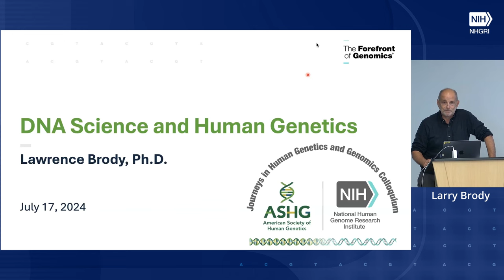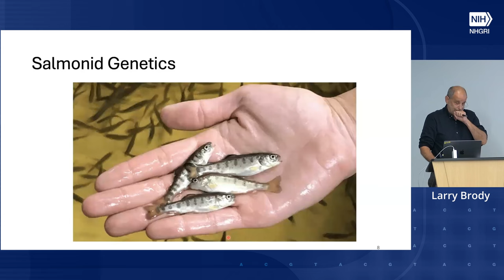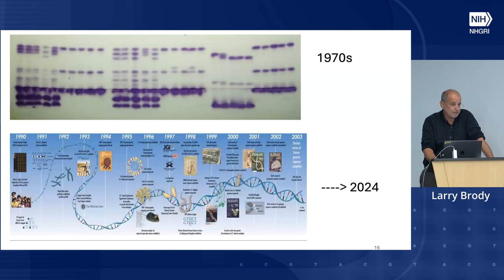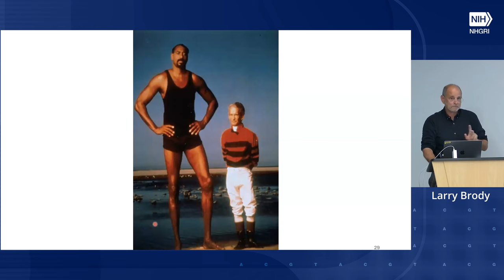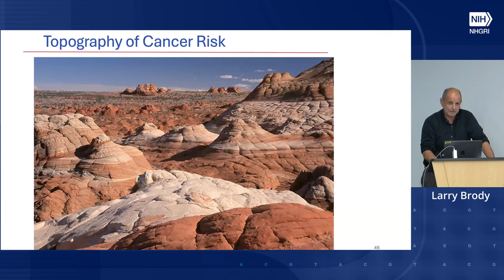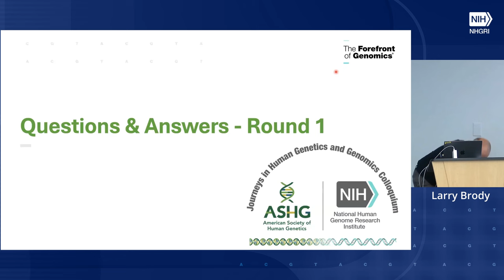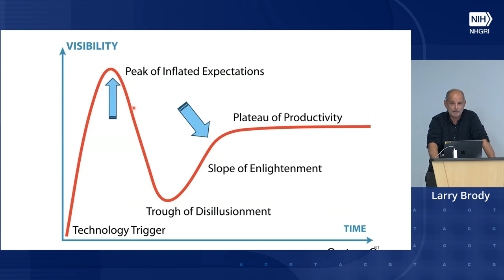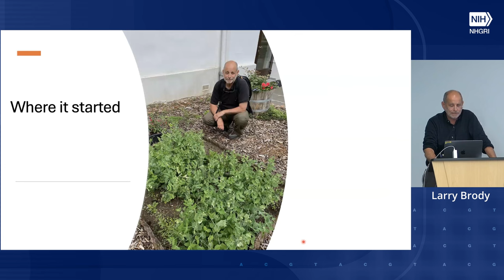Journeys in Human Genetics and Genomics Colloquium - Lawrence Brody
July 17, 2024 - Lawrence Brody, Ph.D., director of NHGRI's Division of Genomics and Society, presents "DNA Science and Human Genetics."

About the Colloquium: Journeys in Human Genetics and Genomics Colloquium is part of a training partnership between the American Society of Human Genetics (ASHG) and the National Human Genome Research Institute (NHGRI). The goal of the colloquium is to showcase the depth and breadth of exciting scientific, clinical, and societal elements of human genetics and genomics at an introductory level as well as to illustrate the myriad associated career opportunities.